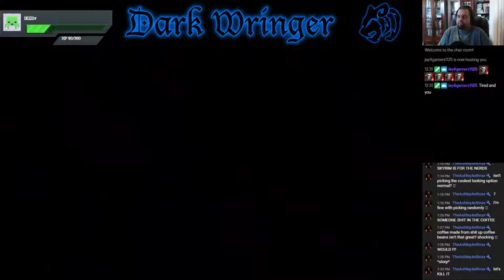[Let's Stream] Digimon Story: Cyber Sleuth - Part 4 - "EDEN Syndrome"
Having reclaimed our body (cosmetically, anyway) and added a few more 'mons to our party, our work as a Cyber Sleuth begins properly as we pay the Central Hospital a visit.

-Ashley Anthrax